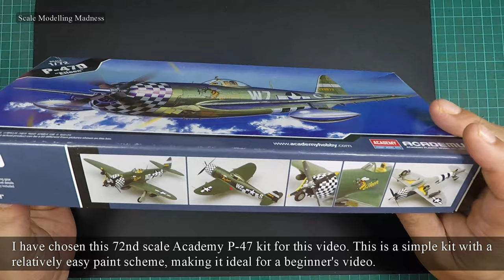Beginner's Guide: How to hand paint scale models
Hello there fellow model makers!! A very happy new year to you all!! I had made this kit a few months back and am now uploading a complete build video of the same. Because the video was getting a little too long, I had to skip over some stuff, but if you want a more detailed explanation you can always go back and refer to the four part series, which is still on the channel. I hope you like the video, good luck and once again, a very happy new year to all.